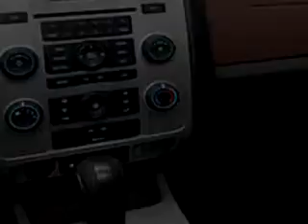2008 Ford Escape XLT Linden Volkswagen LINDEN, NJ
2008 Ford Escape XLT: XLT 4dr SUV AWD You will love this GREY 2008 Ford Escape XLT, equipped with a 6 Cyl. engine  with  64,726 miles. Enjoy this great SUV with features like Cruise Control, Power Steering, Power Door Locks, Power Windows, Clock, Tachometer, Adjustable Head Rests, and much more. Enjoy the drive and have peace of mind in this 2008 Ford Escape XLT. See us at Linden Volkswagen today!
Miles:  64,726
VIN: 1FMCU93138KB68026
Linden Volkswagen
401 East Saint George Ave.